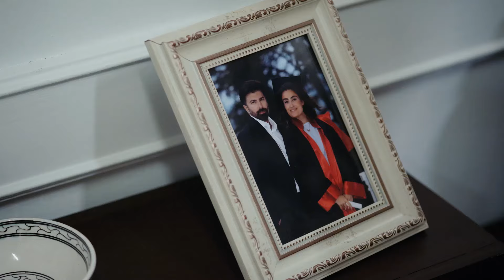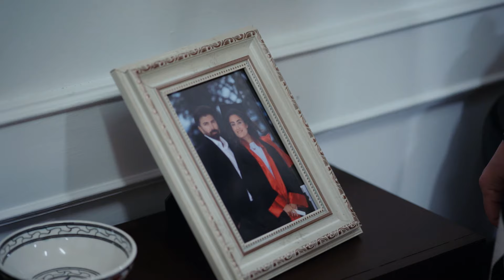Neva, kaleyi içten fethetmeye kararlı 😈 | Esaret 282.Bölüm